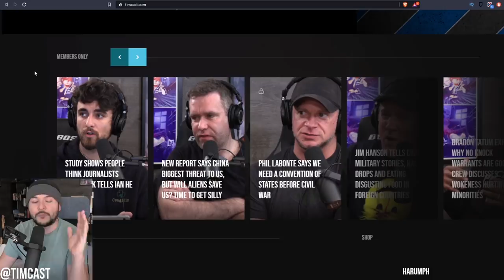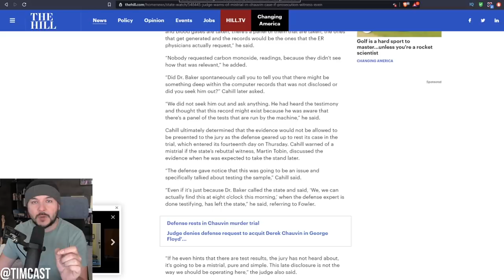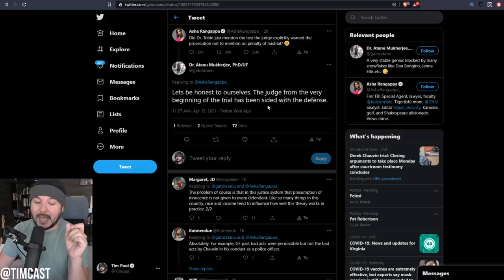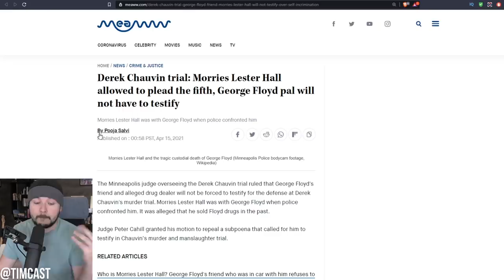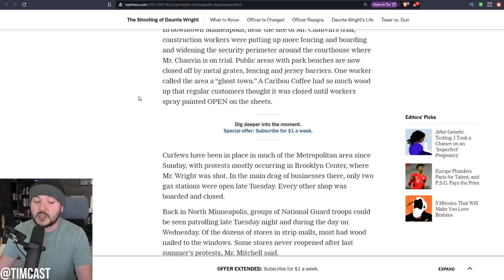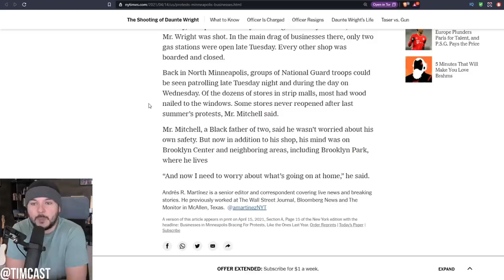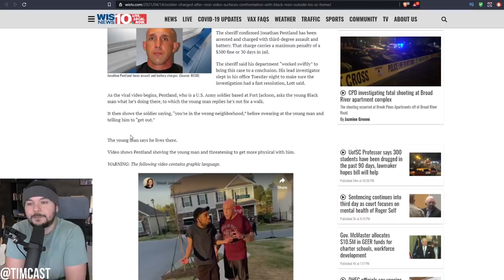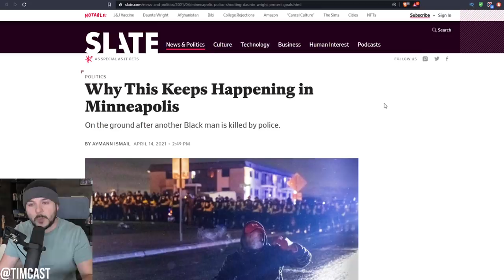Chauvin Trial Prosecutors Screw Up BIGTIME, Judge Threatens Mistrial, Defense FURIOUS, Riot Expected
Chauvin Trial Prosecutors Screw Up BIGTIME, Judge Threatens Mistrial, Defense FURIOUS, Riot Expected. The State prosecutors failed to bring evidence in a timely manner or inform the defense trigger the judge to say no, the evidence cannot be admitted now.

Yet still in the George Floyd trial the prosecutors brought up test results that undermine the defense's expert witness without the defense having the ability to issue a rebuttal

It seemed for a moment the judge would declare a mistrial but still the case continued.

BLM Riots are expected this weekend which will likely taint the jury and it seems the fate of Derek Chauvin is with the jury now.